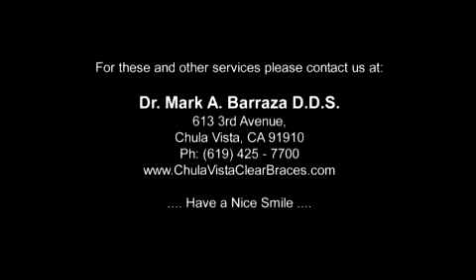Dr Barraza DDS for Invisalign -- MARI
A 5 part testimonial series about a Invisalign in Dr. Mark A. Barraza's dental office
Dir: Miguel Angel
Camera, Graphics & Editing: Miguel Angel Reyes